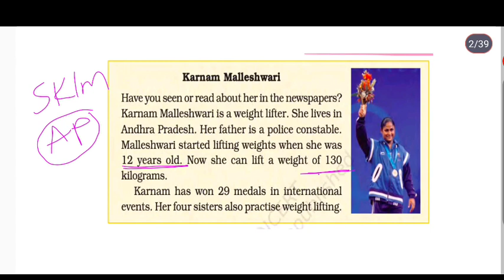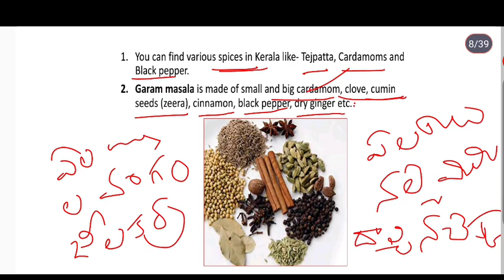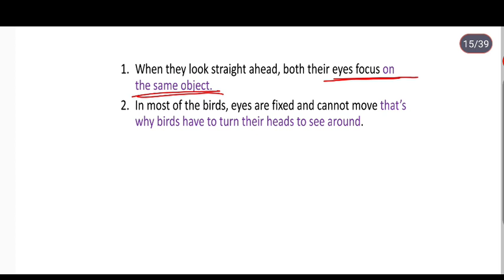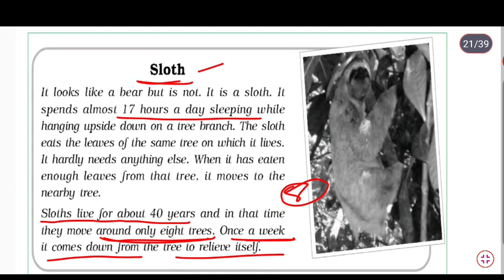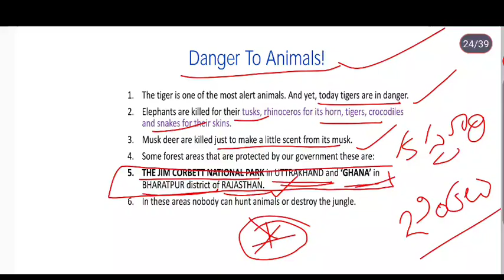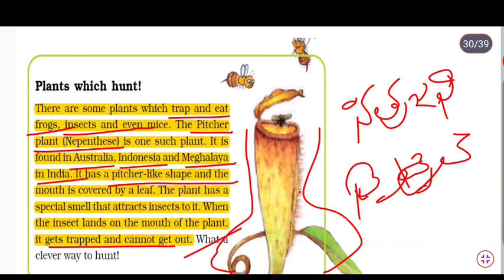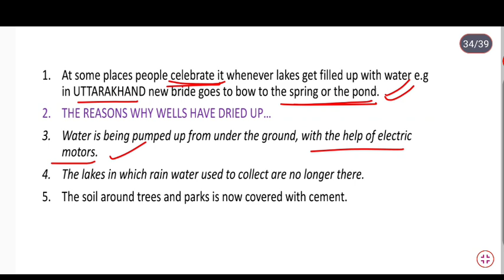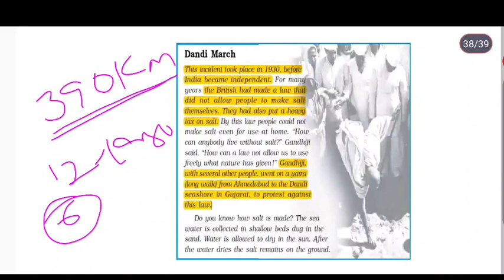ctet evs final🔥revision-2🔥 in telugu explaination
#ctet2022 evs
ctet2022 final revision
ctet2022 -23